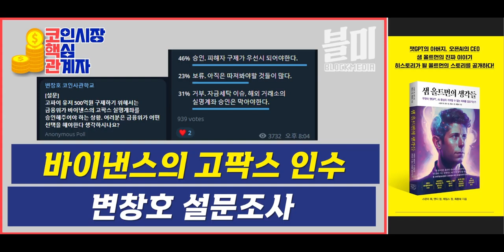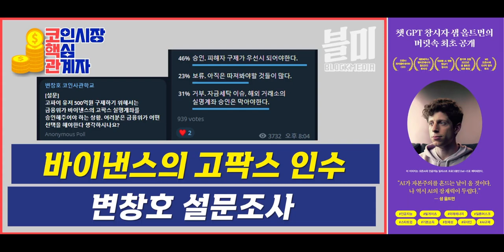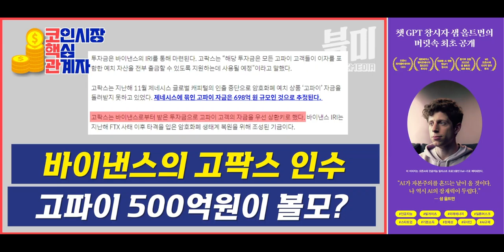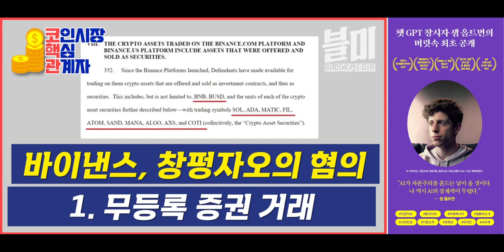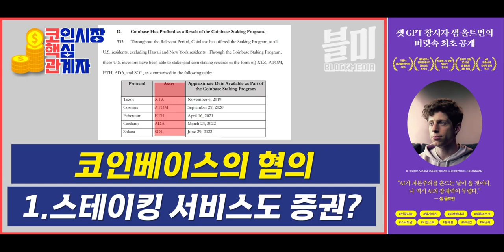[코핵관②] SEC에 난타당한 바이낸스, 고팍스 인수 물거품? 내 코인 상폐되면 어쩌나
출연
법무법인 광야 예자선 변호사
샌드뱅크 백훈종 이사
블록미디어 JJ 기자

진행  블록미디어 오진석 팀장

1. SEC, 바낸과 코베 융단 폭격
- 코인=증권, 거래소도 등록하라
- 증권의 정의와 코인의 정의
- 70년된 미국 증권법 문제 없나?

2. 바이낸스와 창펑자오의 혐의
- 무등록 증권거래
- KYC 위반
- 고객 자산을 섞어서 관리
- 창펑자오, 개인에 대한 제재?

3. 코인베이스의 혐의
- 스테이킹 서비스도 증권 상품이다?
- SEC, 코인베이스가 중간자다
- 코인베이스, 탈중앙 디파이 금융이다

4.바이낸스, 고팍스 인수 물건너갔나?
- 미국이 공격하는 바이낸스를 한국에서 인정할 수 있나?
- 고파이 500억원이 볼모?
- 변창호 설문 조사

5. 기타 이슈들